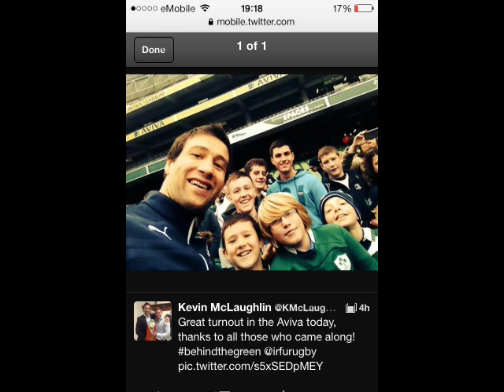U12 Ratoath RFC - End of Mini Rugby Slideshow - 10 5 14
U12 Ratoath RFC - End of Mini Rugby Slideshow 2010 to 2014 - "A Coming of Age" -